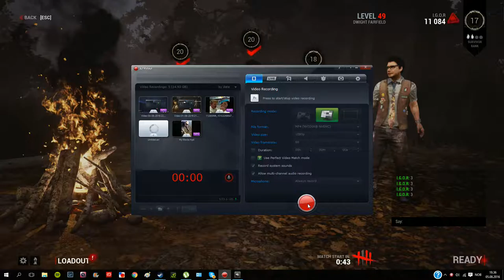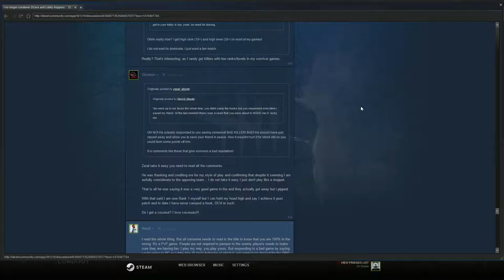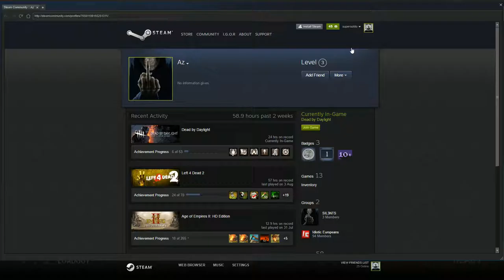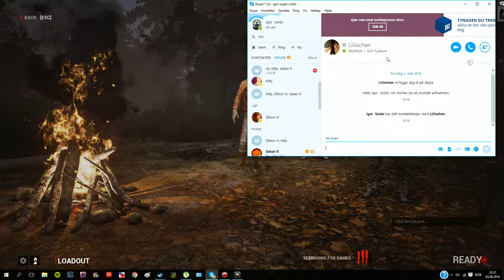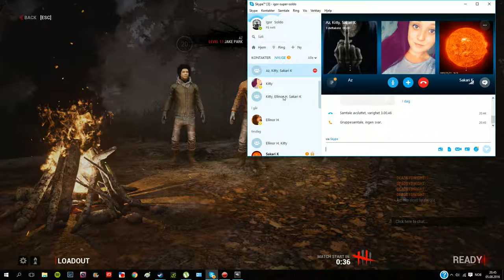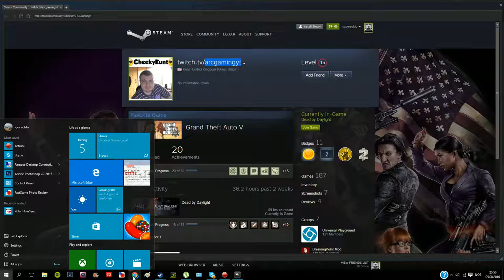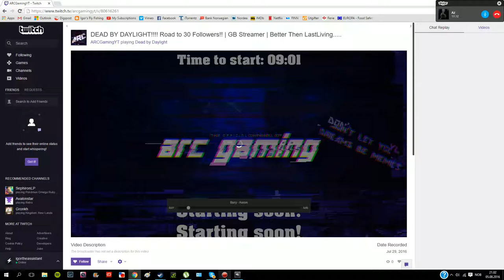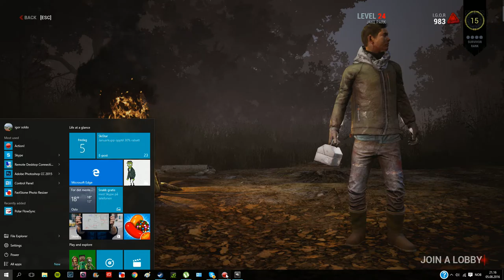Dead by Daylight with friends 10